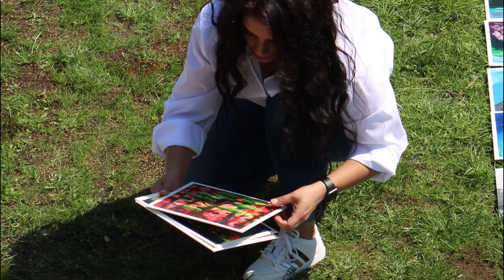Welcome to Benmarx Art | Acrylic Painting Art Channel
Hi,

My Name is Benmarx
I am a Youtube Artist.
Since the beginning of February 2020 I Publish every day a new Acrylic Painting Tutorial.
Have a look on my paintings, I am shure you will find one you like.

Music

Title: [FREE] Juice WRLD Type Guitar Hip Hop Beat 2018 - "Ice" | Free Beat | Trap/Rap Instrumental 2019